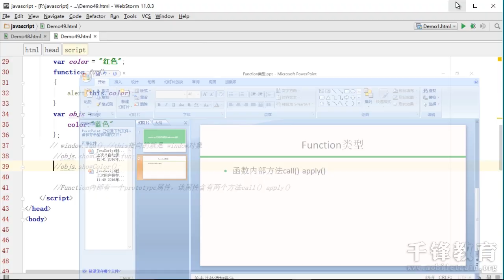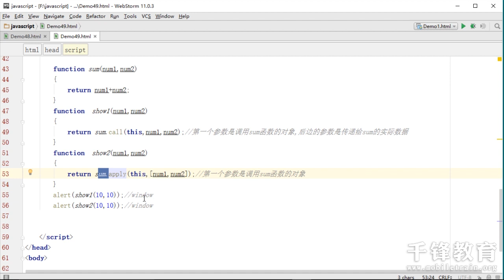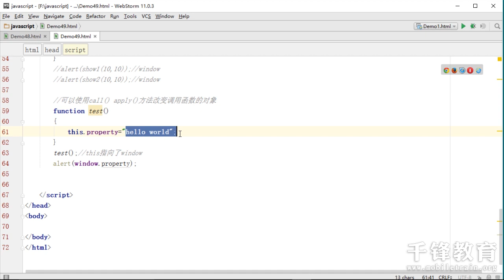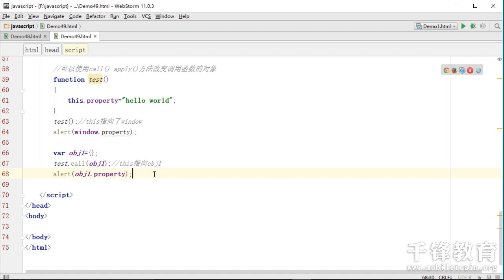千锋教育html5开发视频 JavaScript基础语法49 Function类型